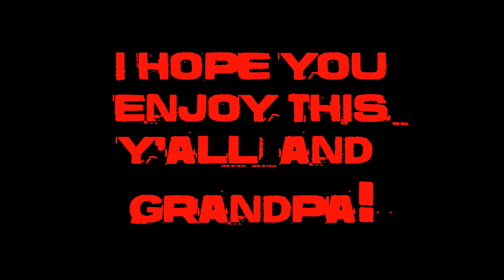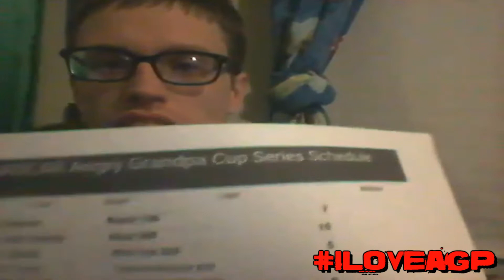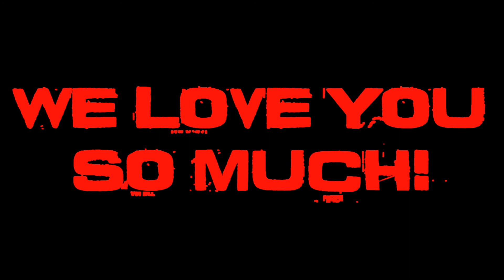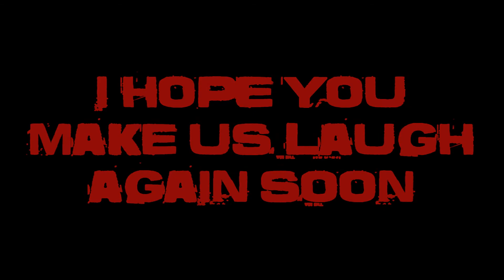I Love AGP for Angry Grandpa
⇨ Green Screen

LOWER THIRDS TEMPLATE + Vegas Pro + Photoshop CC (2017)

     KEY: !3pjess1Q44kvZ1oIMcCvtjcjLT4C_XG6Zshzx_gC6-Q

▶ Can You Survive Without Dying? Devlog